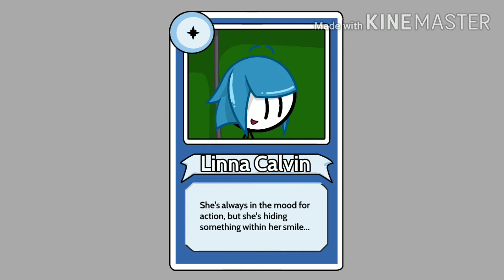Bios! :3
I made them UwU